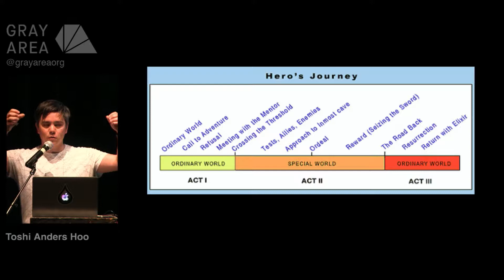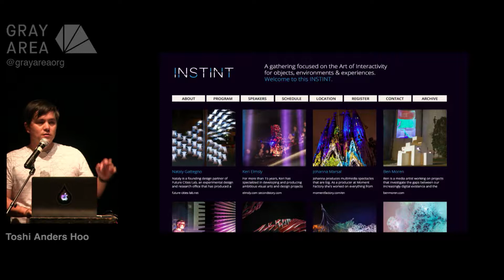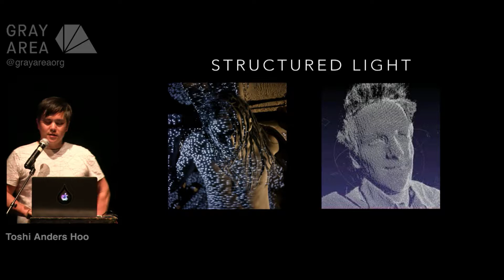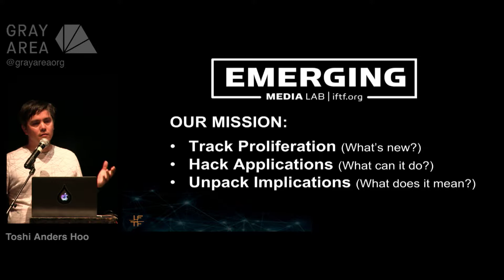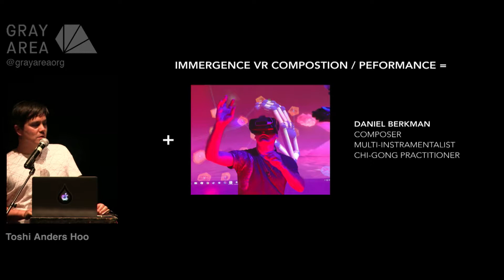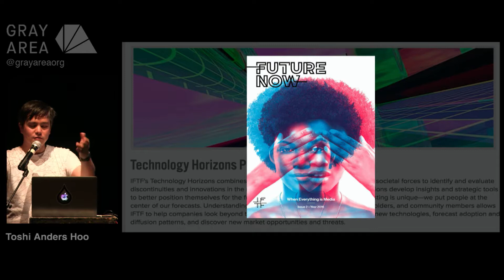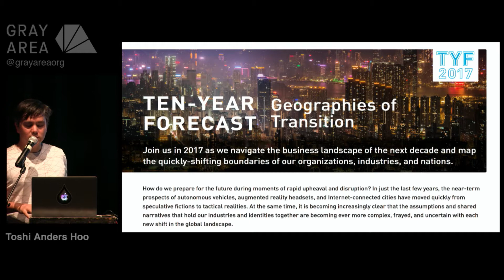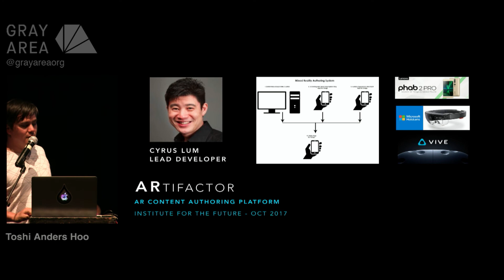Toshi Anders Hoo | the 2017 Gray Area Festival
Event

Toshi Anders Hoo is a media artist, activist, documentary filmmaker, producer and researcher. His work has focused for over 2 decades on exploring, experimenting and implementing projects utilizing emerging media technologies for museums, non-profits, commercial clients and artistic endeavors. He was a co-founder of Noise Laboratories, a video arts collective in Boston, MA in 1996 and performed as a VJ around the world. Hoo also served as media technology advisor to famed futurist, Ray Kurzweil and has produced projects for NASA and the United Nations. Hoo currently is Director of the Emerging Media Lab at The Institute for the Future in Palo Alto, CA.